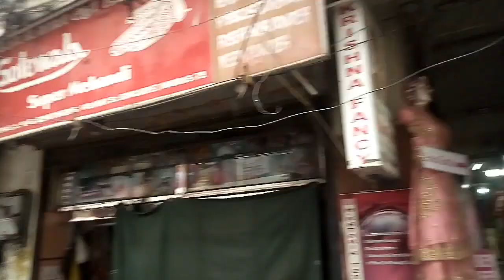Bridal lehenga for wholesale price | Rs 800 onwards | sowcarpet shopping vlog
Hi friends ,.I found variety of costumes like lehenga,bridal lehenga,crop tops,anarkali , sarees  in this M.kataria shop .u people can make a online order by choosing your favorite dress . keep watching for more vlogs.keep supporting my dears❤👍😊

M.kataria textiles,
 No 148,mint street , sowcarpet ,
Chennai _600001

25387575 /25384420